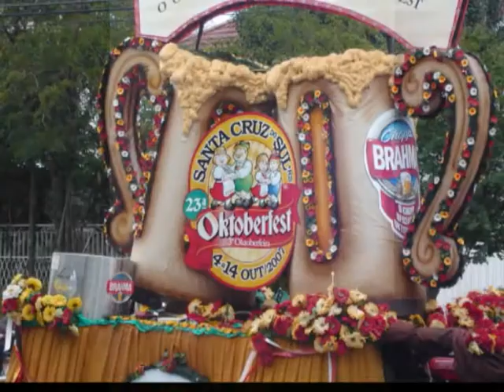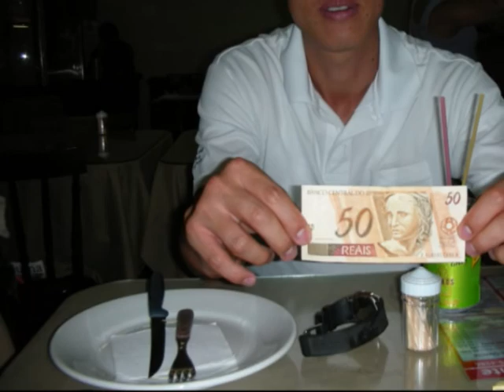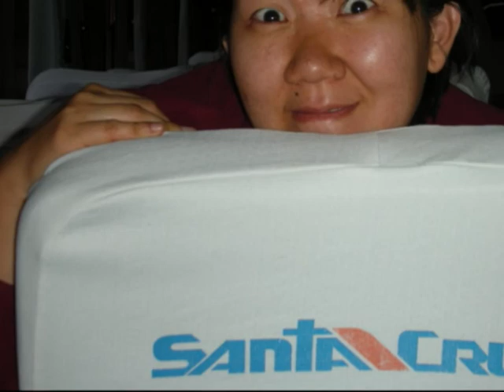viagem evangelica sem dinheiro para santa cruz do sul